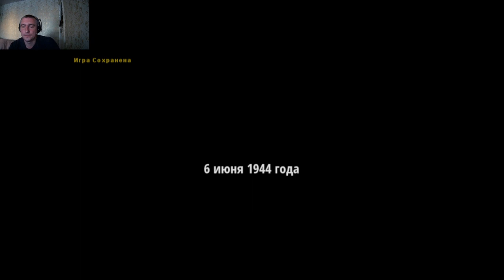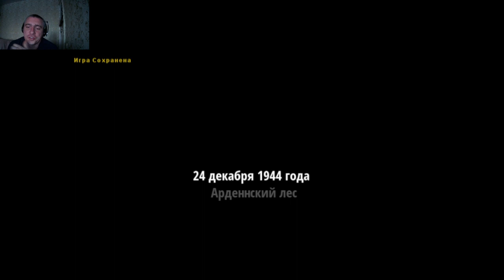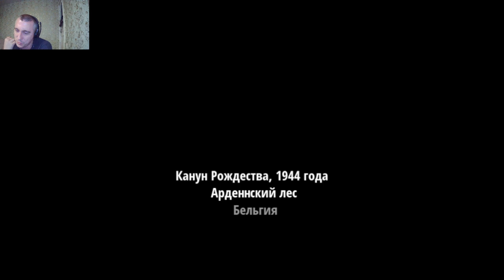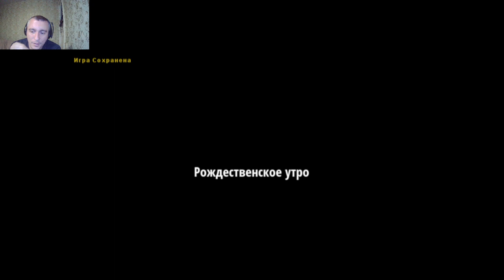Medal of Honor. Spearhead#1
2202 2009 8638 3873 КАРТА
В обозреваемом приключении геймеру предстоит возглавить отряд бойцов, отправляющихся на спасение Атлантики. События шутера происходят в последние годы войны на европейском фронте. Вам придется приложить массу усилий, чтобы вместе с союзниками справиться с фашистскими войсками. В приключении в вашем распоряжении будет различная боевая техника и огромный выбор оружия. Постарайтесь не ударить в грязь лицом и привести свой отряд к победе, если, конечно, на это у вас хватит боевого духа.

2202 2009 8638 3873 КАРТА